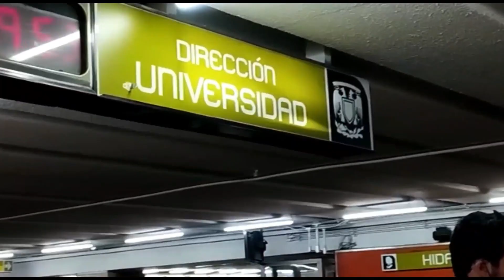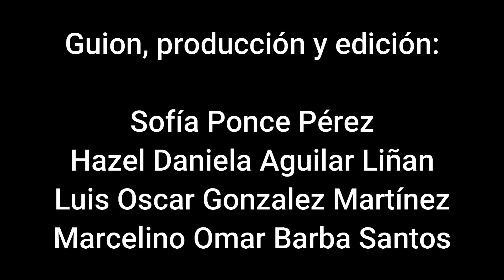Territorio puma. Estadio olímpico